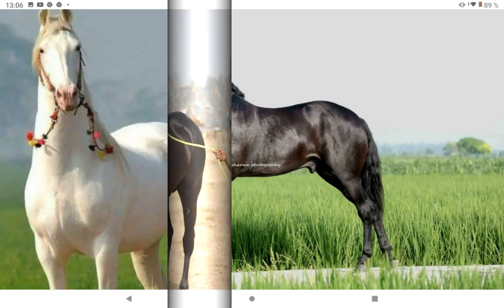Кони марвари из Индии . Созданы для войны.